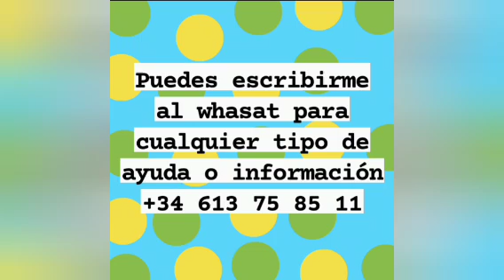Milton y Odalis le piden al a canal S0y Chæpln que no sigan hablando sobre ellos